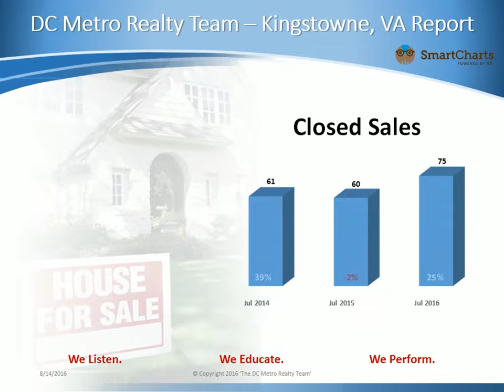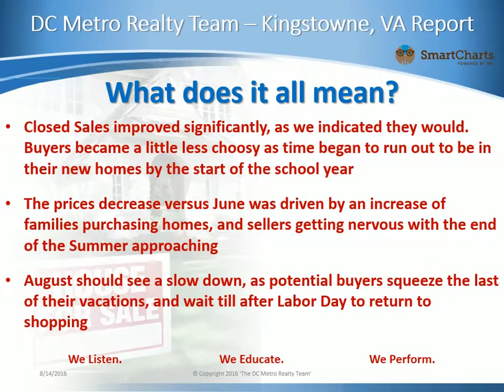Kingstowne, VA Real Estate 'Market in a Minute' - August Update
Update on the Kingstowne Real Estate Market